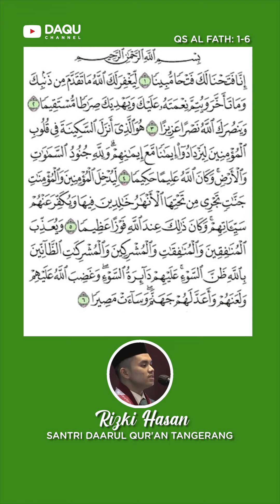MERDU DAN ADEM BACAAN QS AL FATH 1-6 OLEH RIZKI HASAN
Rizki Hasan salah satu santri pesantrendaqu yang memiliki suara merdu saat membacakan ayat suci Al Qur'an